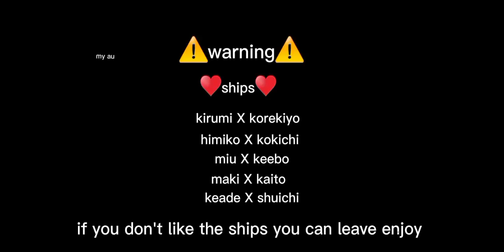Drv3 react to kokichi's sister's||my au ||read description||1/?|| Ɏʉ₭ł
my au: kokichi kotoko celestia are Siblings